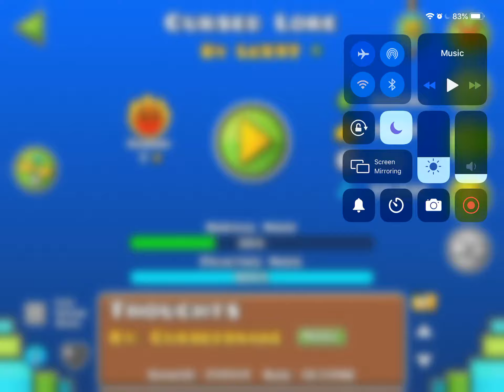Cursed Lore By LeX97 - Geometry Dash [Harder]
This is a really good collab with really good creators and the following are: